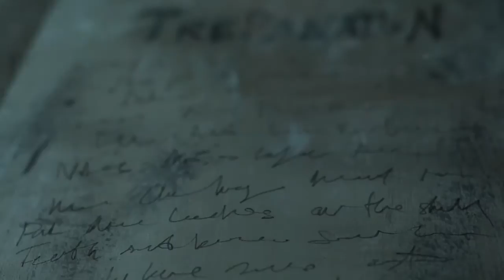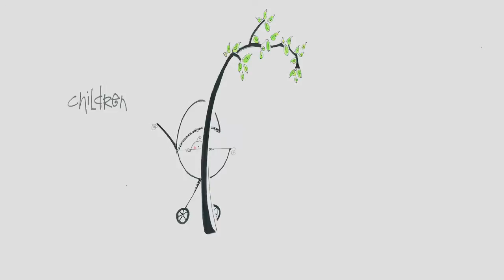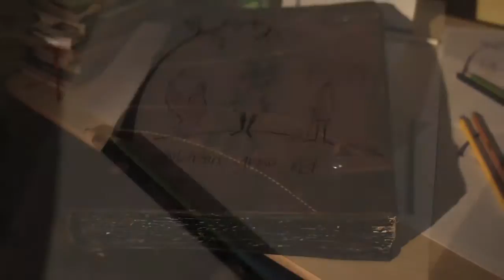Lily Fawn - Animals Grow Horns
Music video for Lily Fawn's "Animals Grow Horns."  Shot in Victoria, BC.

Director - Michael Ian Farrell
Director of Photography - Daniel Carruthers, Assist. Erica Meaney
Art Director - Jesse Cattle
Editor - Kevin Guillet
Producers - Melissa De Haan and Art Messenger
Lighting - Karl Schoepp